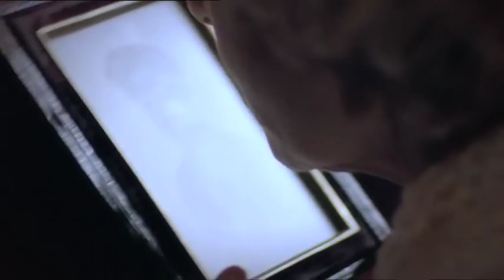This Christmas | ITV3 | ITV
Join  ITV3 this festive season for some of your favourite classic Christmas specials and dramas...